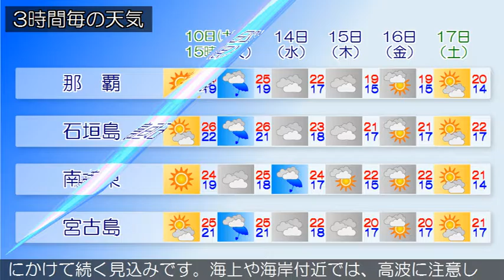2016/12/10 沖縄地方の天気予報 昼